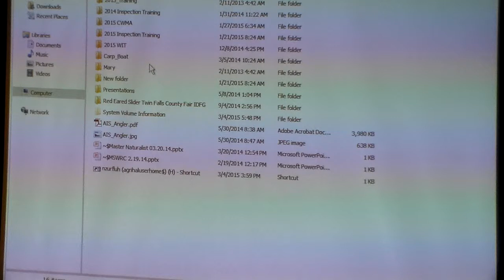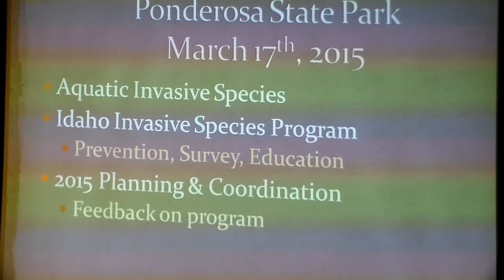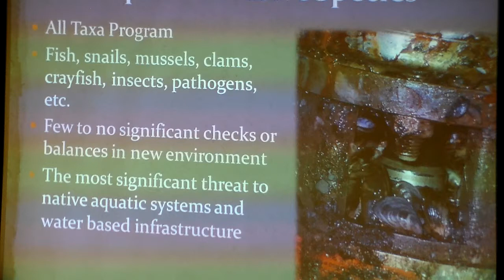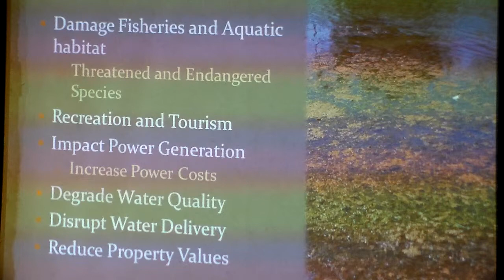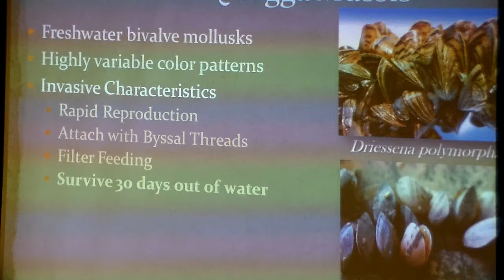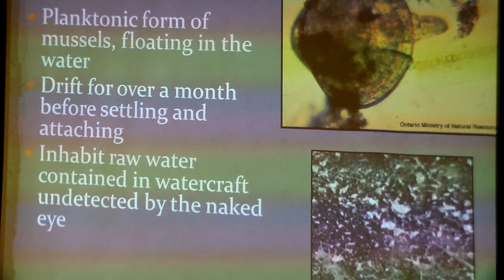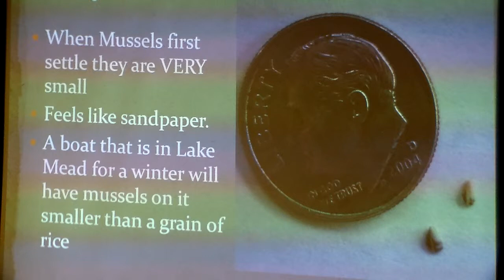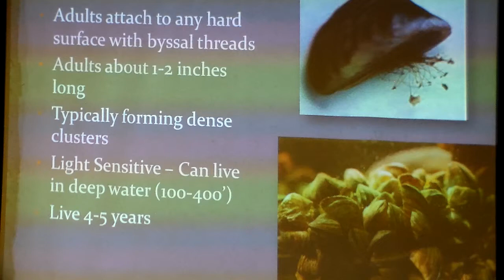Invasive Species 1 of 9